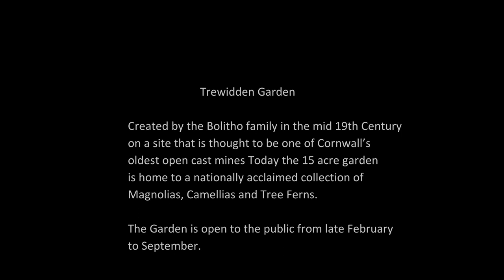Trewidden Garden 2017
Trewidden Garden
Originally planted by Thomas Bolitho in the 19th Century, the 15 acre garden incorporates a magnificent collection of over 300 Camellias and Magnolias alongside one of the largest tree fern dells in Europe and many other attractions.

The Garden is open from late February to September each year.

I have used this beautiful piece of music,

Hello! My name is Nicolai Heidlas (22 years old) and i'm a songwriter and music producer from Wetzlar in Germany.

However, i'm not a professional but i'm trying my best to get the best sound out of my equipment!

Maybe you'll find the perfect music for your project! I'm always happy about feedback!